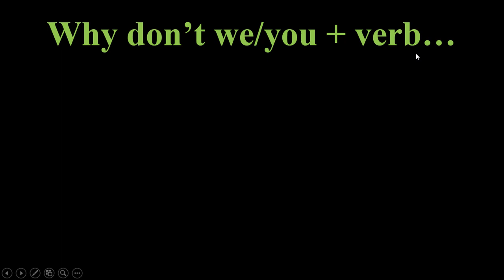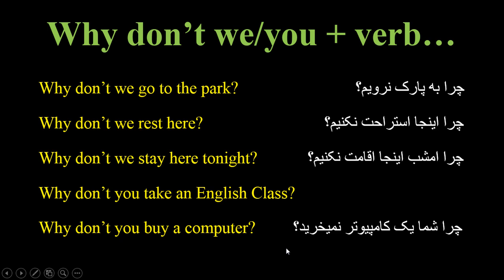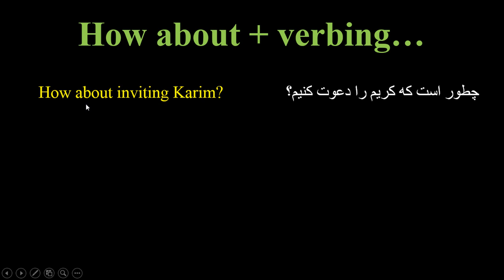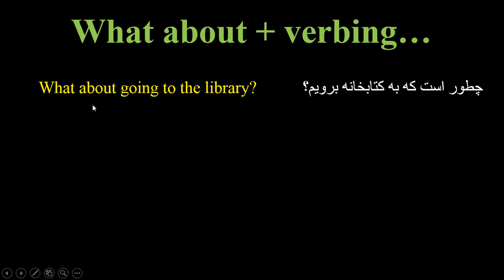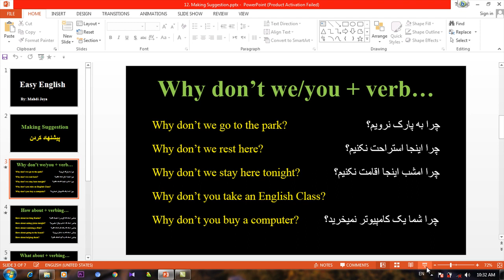آموزش سریع زبان انگلیسی فقط در شصت روز -- پیشنهاد کردن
آموزش گرامر زبان انگلیسی -- پیشنهاد کردن